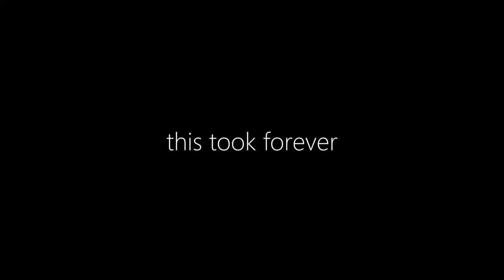GOODNESS IS HERE! [Lethal Company + Content Warning]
Another accumulation of clips, using multiple songs in a less cohesive manner.
SONGS IN ORDER:
Aphex Twin - Cock/ver10
Digitalism - Pogo
Gezebelle Gaburgably - Peanut Butter Barbeque
Green Day - Hitchin’ a Ride

pleaaassee enjoy this! pleeaaasseee! also listen to public pool skin infection ::3